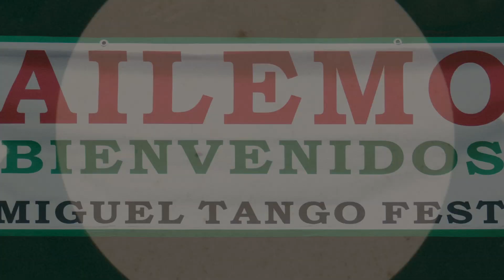Paula Rubin y Guillermo Cerneaz - Escualo - Quiteto Astor Piazzolla - SMTF 2019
Argentine Tango performance at the San Miguel Tango Festival
16 Marzo 2019, La Casona convention Center,
San Miguel de Allende, Guanajuato, Mexico

Paula Rubin y Guillermo Cerneaz
"Escualo"
Quiteto Astor Piazzolla

Special thanks to Nancy Roberts
without whom the San Miguel Tango Festival
would not be there for all Tango dancers
in the Heart of Mexico!

Special thanks to DJ Tara Fortier.

Third performance of the evening.
Use controls to view in 1080 HD.

Video by T.S. Zak Brown with Mike Shields and Victoria Randlett.
an EidolonMedia production